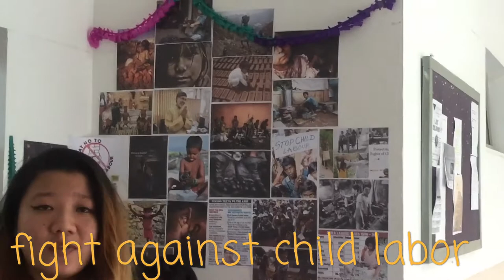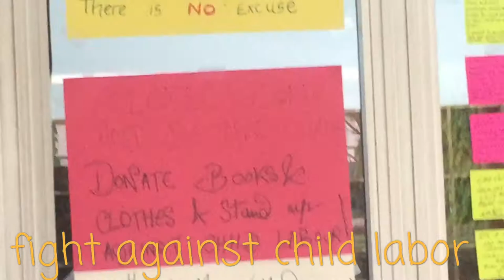GIRL TALK Ep#9 (Fight against child labor)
Apeejay Stya University's Journalism student Malavika Kodiyath captures her friends on camera to record "What Bothers" them. In this episode she speaks to Lakshmi Nameirakpam and team.